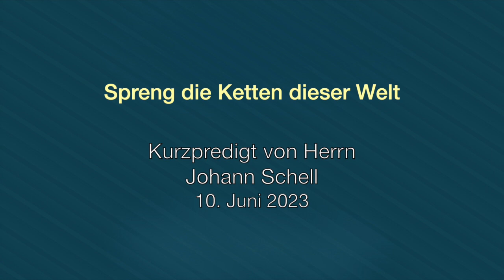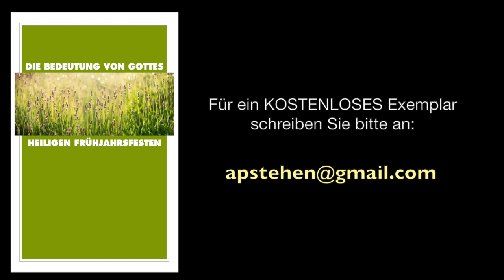Spreng die Ketten dieser Welt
Wie wichtig sind unsere Entscheidungen? Verstehen wir, wieviel Einfluß wir auf unser Umfeld haben? Wie sehr hängt unser Herz an Gottes Wahrheit und Liebe?